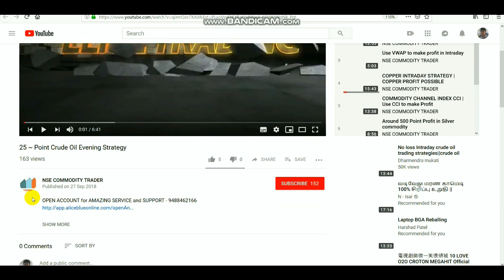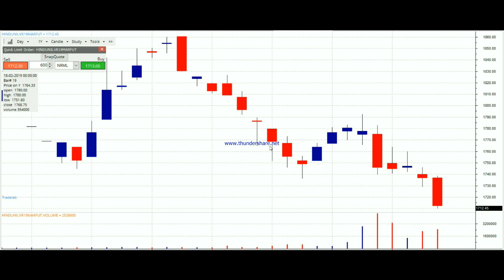NIFTY INTRADAY MARKET LEVEL MARCH 07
OPEN ACCOUNT for AMAZING SUPPORT - 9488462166